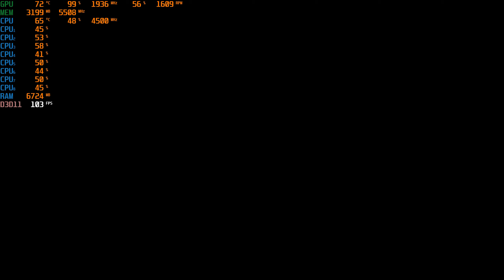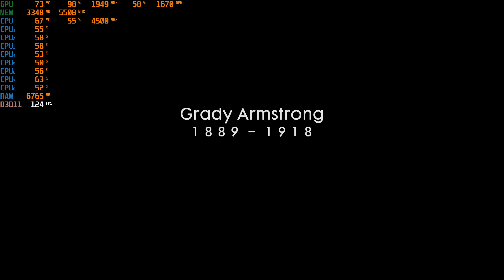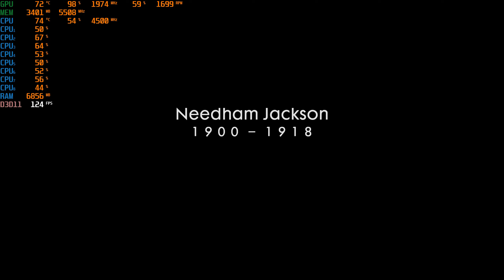Battlefield 1 _ i7-7700K + GTX 1080 Ti - 1440p ULTRA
CPU: Intel Core i7-7700K - CPU VOLTAGE 1,900V
DESKA: ASUS ROG STRIX Z270G GAMING - Intel Z270
COOLER: SilentiumPC Navis Pro 120 - Noctua NF-S12B redux-1200: FAN SPEED 50%
SSD M2: Samsung 970 Evo Plus NVMe PCIe M.2 500GB
SSD: Samsung 860 Evo 1TB
GPU: GIGABYTE AORUS GTX 1080 Ti 11G  - OC + 50 MHz
RAM: G.Skill Trident Z RGB DDR4 32GB (2x16GB) 3600MHz CL17 1.35V XMP 2.0
MONITOR: AOC AG241QX, QHD 2560 x 1440 / 144 Hz, G-SYNC Compatible
SYSTEM: WIN 10 Home, GPU  Driver 442.74